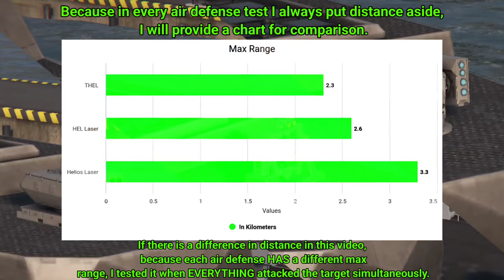All Batttle Pass Lasers Air Defense Comparison | Helios Vs Hel Vs THEL | Modern Warships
Q: Indonesia